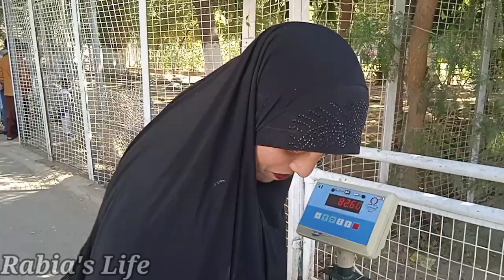Karachi Zoo 2021||Story of Mumtaz Begum ||Karachi Zoo Vlog